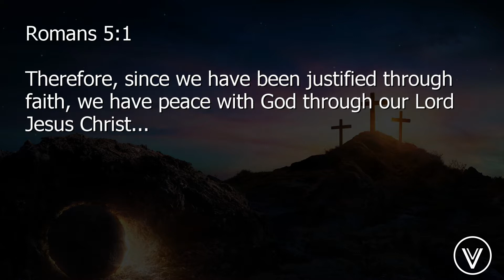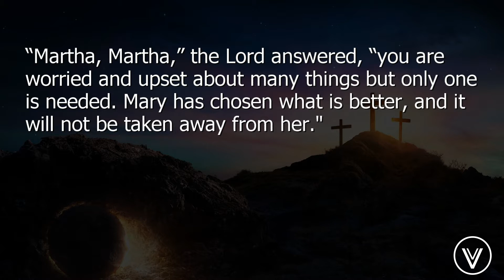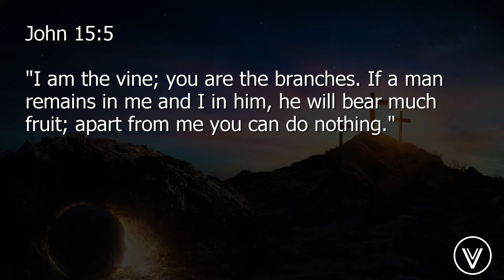Day 3, Week 2 Redeemed to have Peace with God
The Redeemed Have Peace With God - Sarah White - March 10